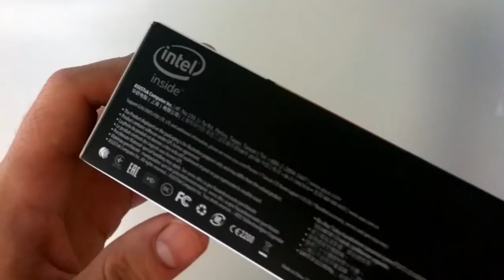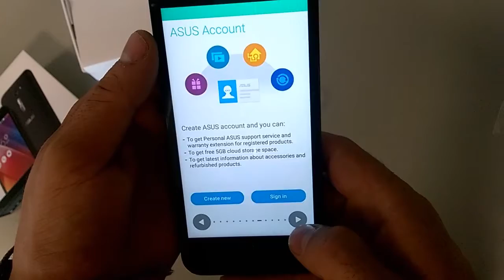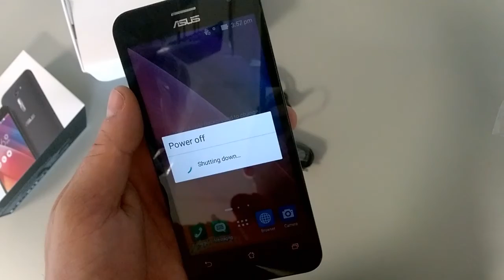Unboxing Asus ZenFone 2 Z00D ZE500CL Preview